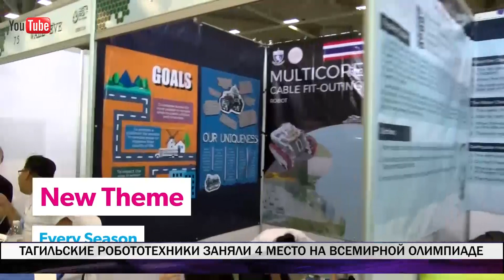Воспитанники городского ГДДЮТ успешно выступили на Всемирной робототехнической олимпиаде в Таиланде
Воспитанники городского дворца детского и юношеского творчества Егор Ермаков и Егор Архипов стали четвертыми во Всемирной робототехнической олимпиаде. Форум завершился в Таиланде, в городе Чанг-Май 18 ноября. В соревнованиях участвовали 460 команд из 61 страны. Россию представляли 15 команд.